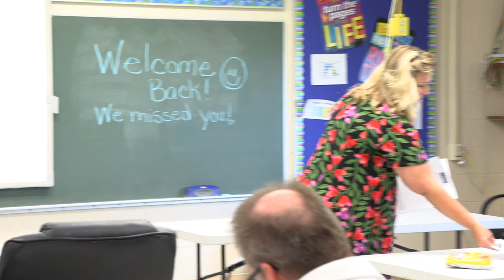Fairborn Digital Academy - Overview Video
A Program Overview Video
Fairborn Digital Academy has a lot to offer students that want to discover a different way to achieve academic success. They simply needed to get their programs out into the community and build awareness.

About Wilderness Agency
Branding | Digital | Advertising | Technology | Public Relations | Recruitment | Video

Many people are so close to their products or services they don’t know where to start when it comes to talking about their business. Our team collaborates with companies to understand what customers are looking for so they can tell their stories in a compelling way that resonates.  We are a media-agnostic, hybrid agency that works with a virtual team of creatives to produce custom solutions that drive top-line revenue for our clients, which puts people back to work and helps to fix the local economy.